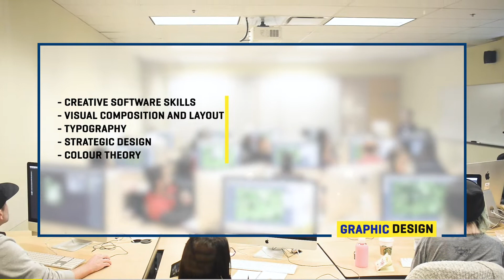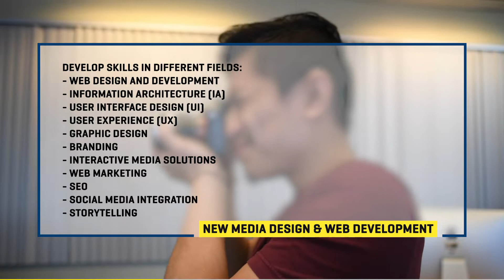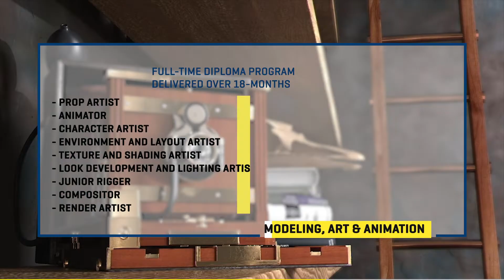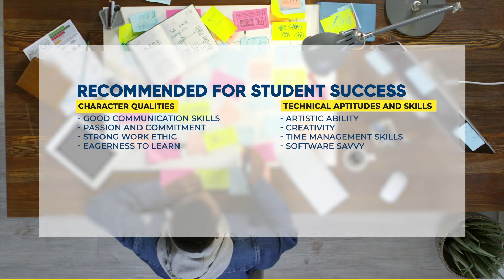BCIT Digital Arts, Media and Design - Overview of Programs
Imagine an exciting career where you are creating animated 3D worlds for video games, amazing interactive websites, or visually stunning graphics. Demand for skilled workers in the creative economy continues to grow and you can be a part of it by studying digital arts, media and design at BCIT.

About the BCIT School of Business:
The BCIT School of Business gives you the skills and experiences you need to get the job you want. With over 100 programs and 300 courses in areas such as marketing, accounting, administration, hr, and design, the BCIT School of Business can help enhance your skills and improve your marketability with either full or part-time study opportunities. BCIT business programs and courses are offered at the Burnaby and downtown Vancouver campuses. Online programs and courses are also available.